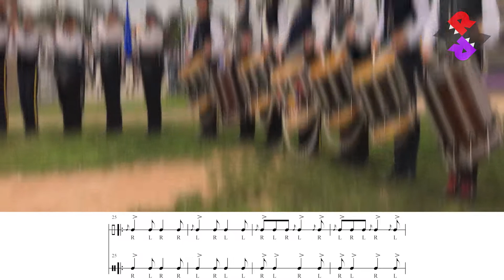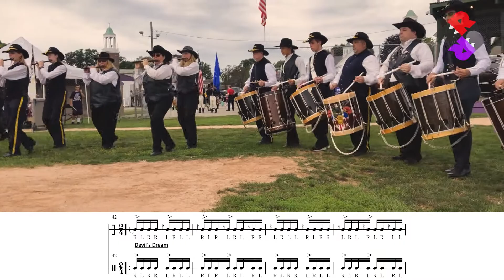Rough Riders Fife & Drum Corps | Westbrook 2021 On Stand